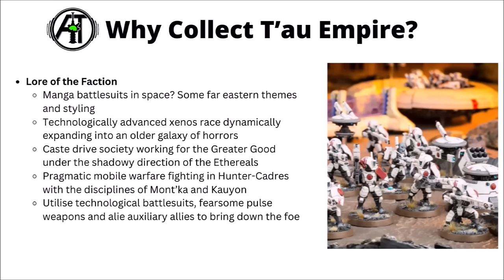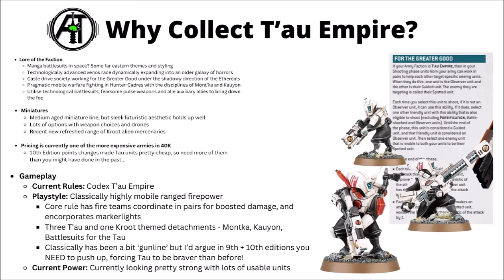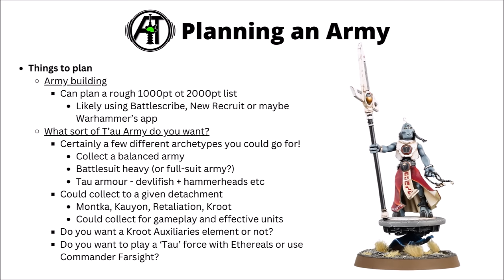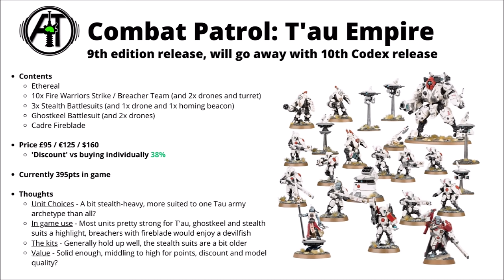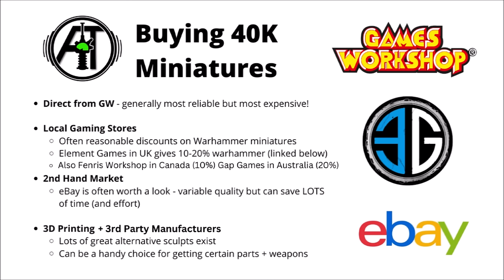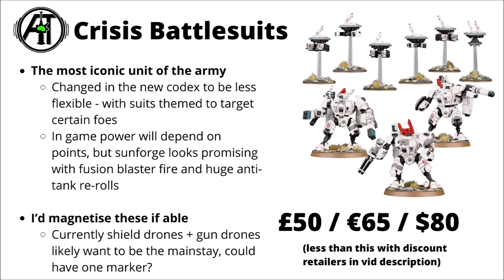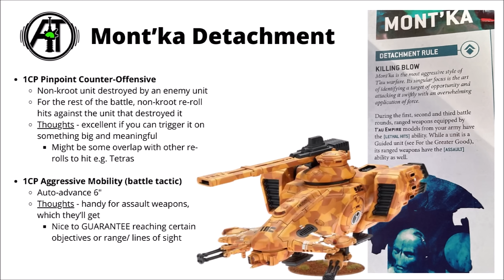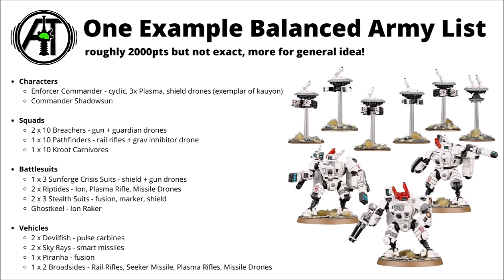How to Start a Tau Empire Army in Warhammer 40K 10th Edition- T'au Empire Guide to Start Collecting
Let's talk through getting a new Tau forces off the ground - with Codex T'au Empire coming soon let's talk some options for a cadre from the Greater Good...

0:00 Intro
0:40 Why Collect T'au
5:59 Planning an Army
9:10 Detachments, Septs and Paint
12:13 First Purchases
12:54 Combat Patrol T'au Empire
15:29 Buying 40K Miniatures
16:55 Kroot Hunting Pack Box
18:00 Other Central Kits?
22:18 Expanding the Army
23:47 T'au Army Rules
27:28 Example Army List
29:25 Outro